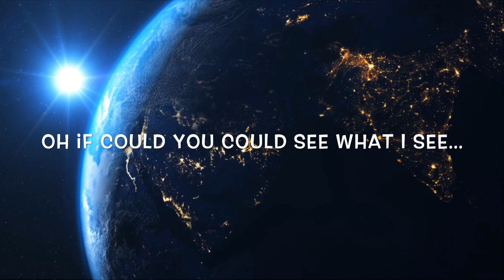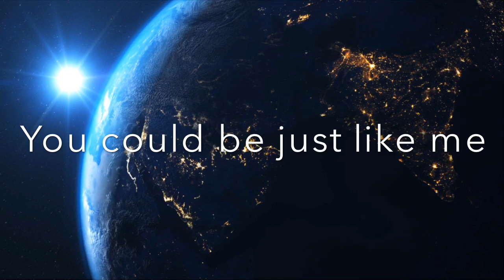The Ultimate Space Sing-Off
A short film about a small group of Earthlings who are challenged by some feisty Aliens.